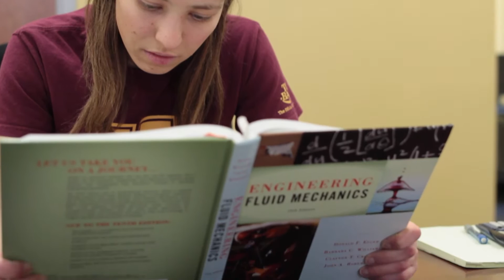CSE Student Voices: Aileen Zebrowski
Aileen Zebrowski, environmental engineering major, talks about how she came to the University of Minnesota, her participation in the Undergraduate Research Opportunities Program, and being a member of the University’s Climbing Team.